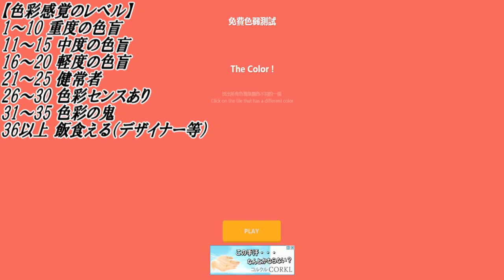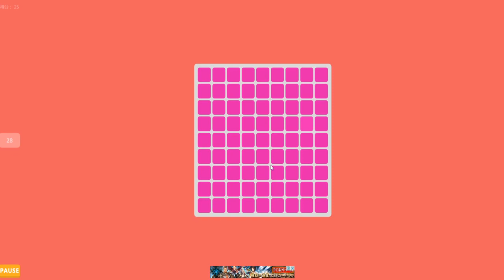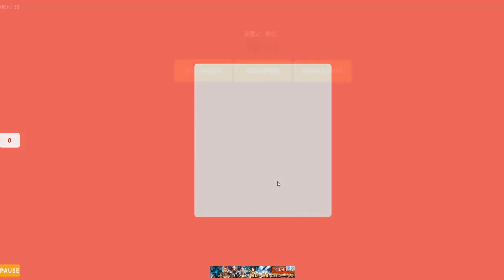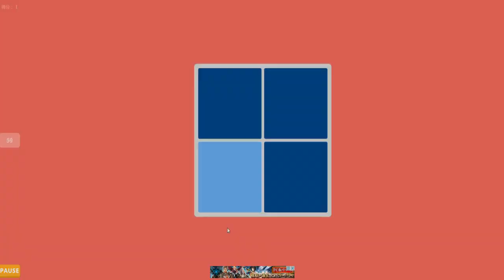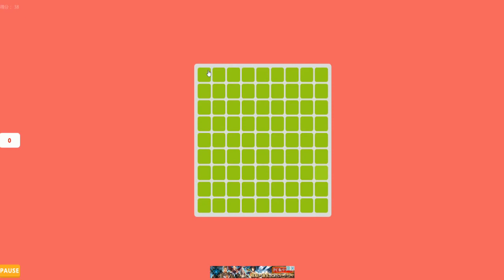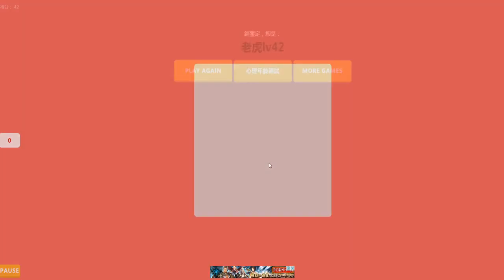【自慢】色彩感覚テストをやってみたら、まさかの結果に！？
▼サイトはこちら！スマホでも遊べます！